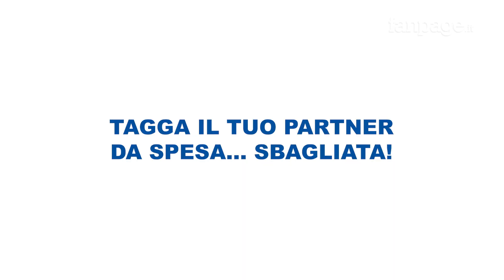Ogni volta al supermercato: la spesa imprevedibile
OgniVoltaAlSupermercato hai l'ansia da scontrino? Vieni da MD e scopri tutta la convenienza di un rapporto qualità / prezzo davvero imbattibile e, soprattutto, senza sorprese in cassa!